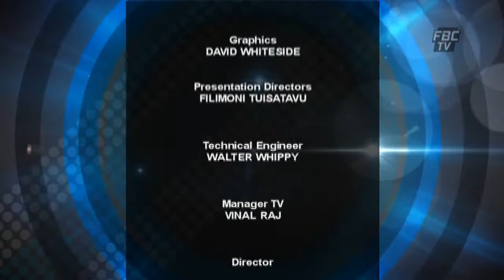4 The Record Ep 126 Olympic Sevens Champs